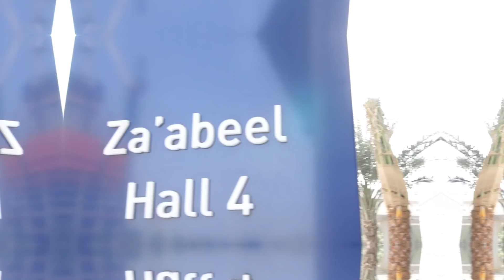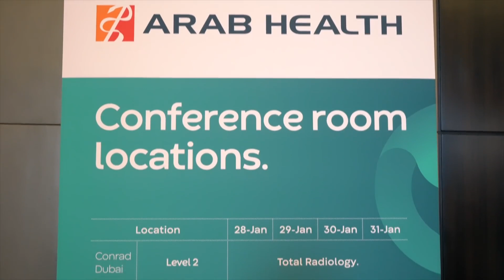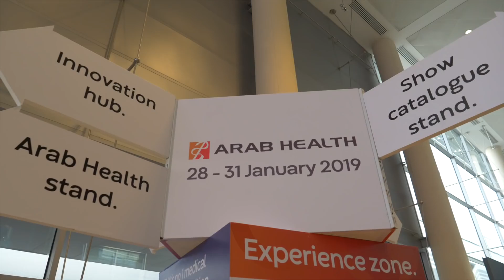Day 1 Highlights Arab Health TV 2019